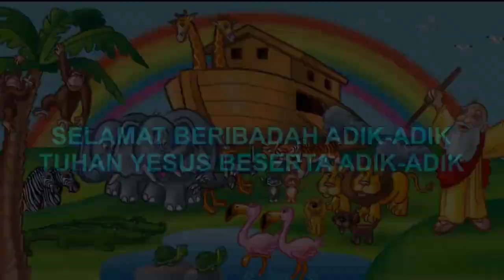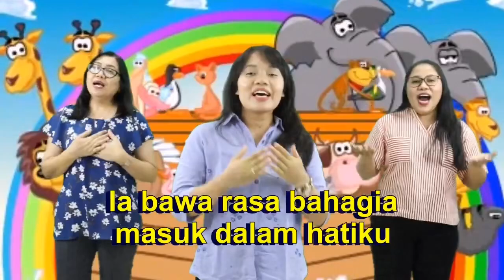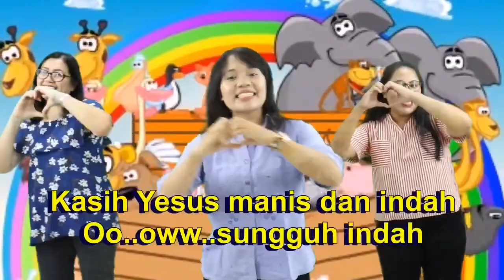Ibadah Hari Minggu Pelayanan Anak 25 Oktober 2020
Pelayan Firman : Kak Venda
Pedamping :
Kak Alexa, Ka Gresye dan Kak Grace